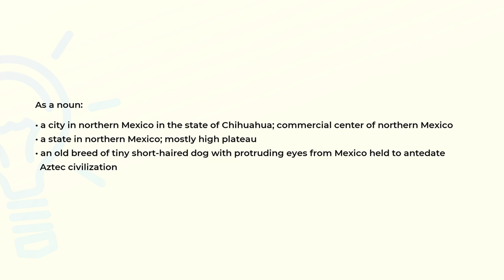What is the meaning of the word CHIHUAHUA?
Definition and spelling of the word CHIHUAHUA.

(00:00) Intro
(00:07) As a noun
(00:31) Spelling

As a noun (00:07):
• a city in northern Mexico in the state of Chihuahua; commercial center of northern Mexico
• a state in northern Mexico; mostly high plateau
• an old breed of tiny short-haired dog with protruding eyes from Mexico held to antedate
  Aztec civilization